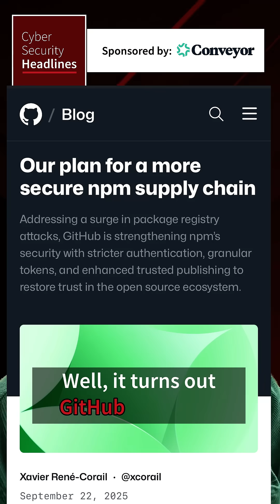Can GitHub fix NPM security?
Over the past year we’ve seen attack after attack that prey on the trust built into package ecosystems.

GitHub seems to have taken notice. Soon, publishing packages will only be allowed through three methods. Watch the video below: